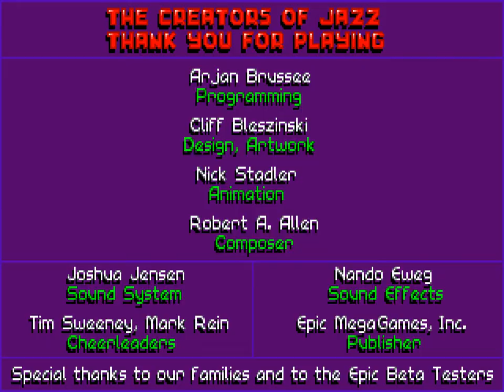DOS Game: Jazz Jackrabbit - Holiday Hare 1994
Jazz Jackrabbit: Holiday Hare 1994 gameplay, played and recorded with DOSBox.